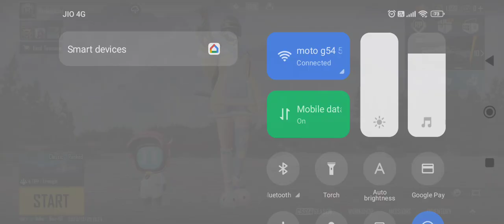chiken dinner new bgmi update